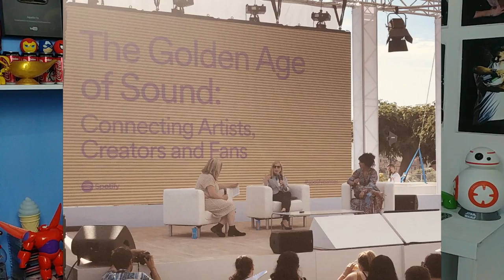CAMILA ESTÁ TRISTE E DEPRÊ? LAUREN SEM CONTROLE DA CARREIRA? O QUE ESTÁ ACONTECENDO?